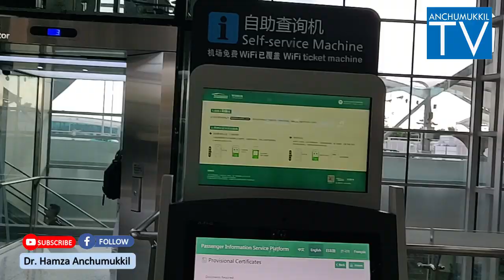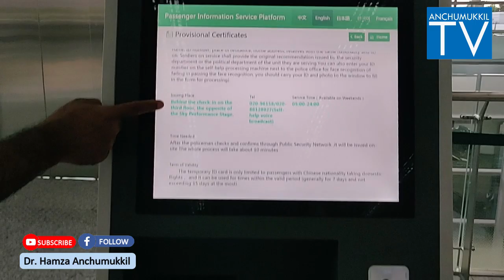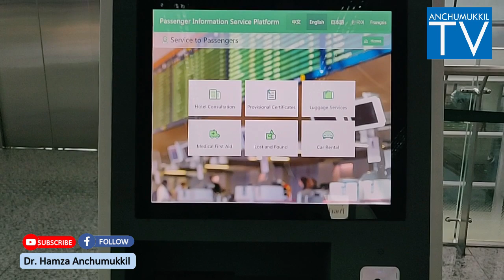ഹൈടെക് എയർപോർട്ട് ചൈനയിൽ